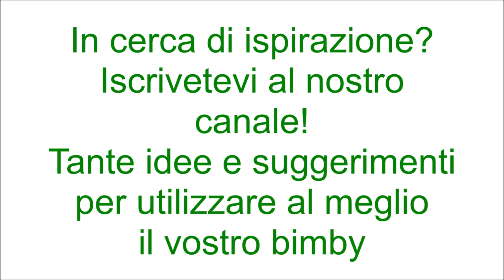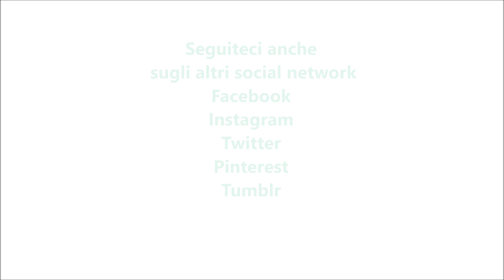Quadrotti di ricotta ed arancia per bimby TM6 TM5 TM31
Ingredienti:
3 uova
1 pizzico di sale
350g di ricotta
150g di zucchero
succo di mezza arancia
scorza d'arancia non trattata
160g di farina "00"
1 bustina di vanillina
2 cucchiaini di lievito in polvere per dolci
zucchero a velo vanigliato q.b.